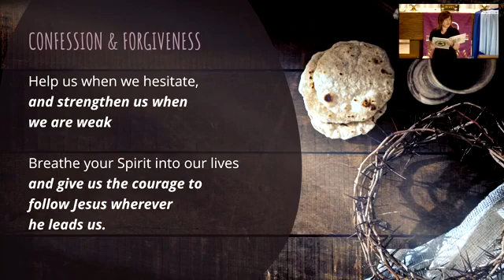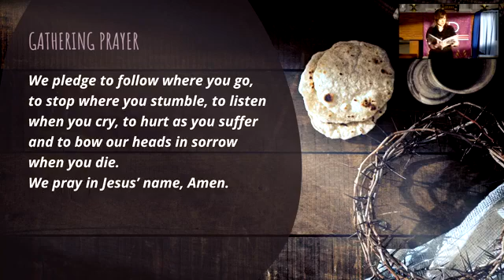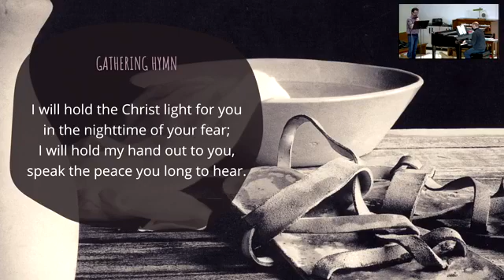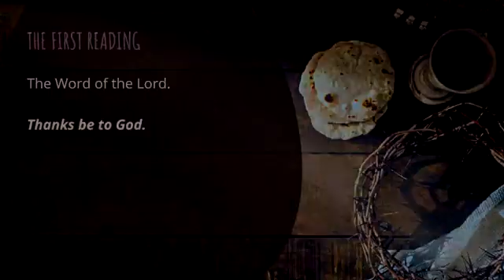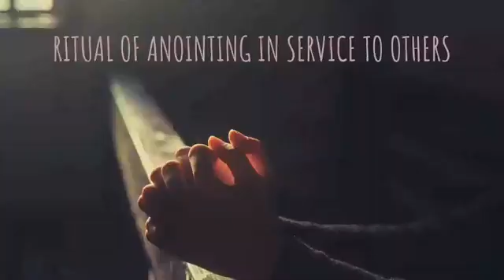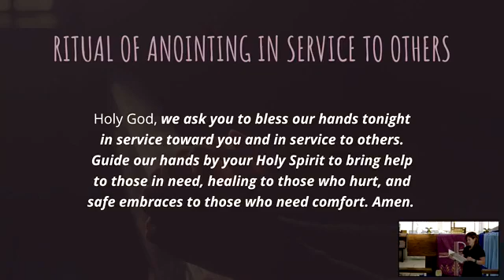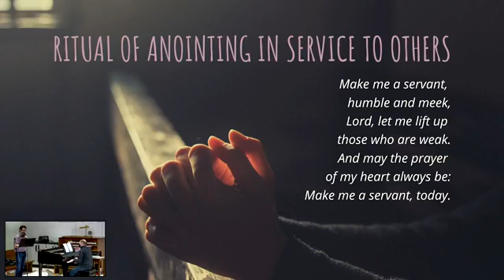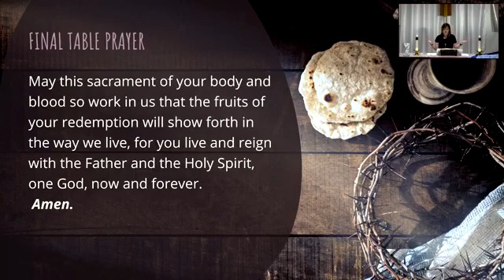Maundy Thursday Worship | 4/1/2021